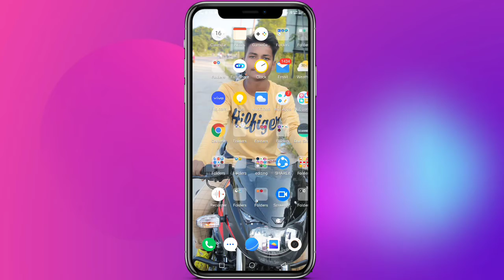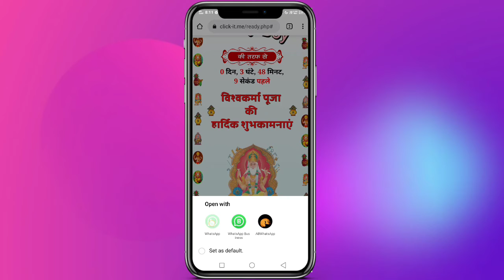विश्वकर्मा पूजा की हार्दिक शुभकामनाये अपने जादुई तरीके से दें | Greet someone on vishwakarma pooja?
Hello Dosto aaj ke is video mein Vishwakarma puja par aap magic wish kaise kar sakte hain Kisi Ko wishing website online se I Hope video Pasand Aayegi thank you...

•विश्वकर्मा पूजा की बधाई दें
•विश्वकर्मा पूजा की हार्दिक शुभकामनाएं और बधाई हो आपको 2021 में
•जादुई ही तरीके से विश्वकर्मा पूजा की बधाई दें
•How to wish great someone on •Vishwakarma puja special magic trick wish
vishwakarma jayanti puja
•vishvakrma
•विश्वकर्मा जयंती 2021
•vishwakarma jayanti status
•vishwakarma jayanti kab aati hai
•Vishwakarma Puja 2021
•vishwakarma puja wish karne ka tarika
•vishwakarma puja kab hai
•Vishwakarma puja ka poster kaise Banaye
•Happy vishwakarma puja wishes
•vishwakarma puja wish karen
•vishwakarma puja wishes in hindi
•विश्वकर्मा पूजा पर शायरी
•vishvakrma puja
•vishwakarma puja mein english me kaise wish kare
•vishwakarma best wishes in english
•how to wish on vishwakarma puja
•vishwakarma puja mein apne dost ko kaise wish kare
•Apne tarike se kare kisi bhi festival tyohar par magic wish on 2021
•wish anyone festival magic trick
•त्यौहार पर बधाई दें
•touch blue line and see magic on •WhatsApp festival wishing on website vishwakarma pooja